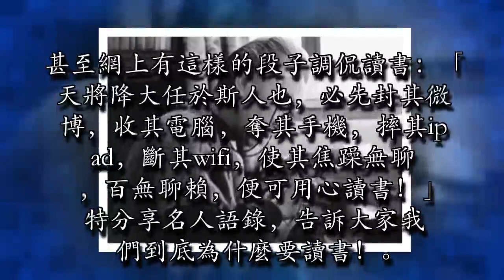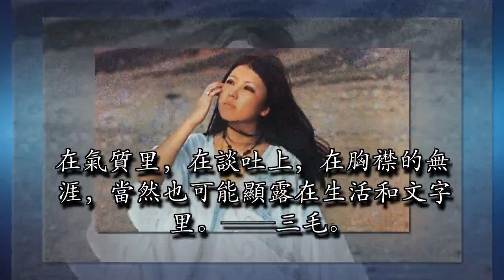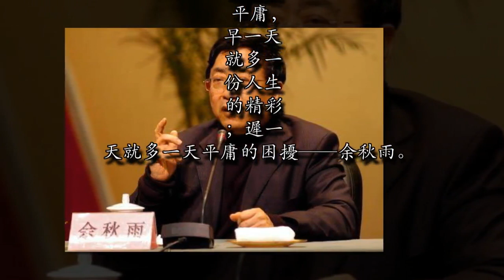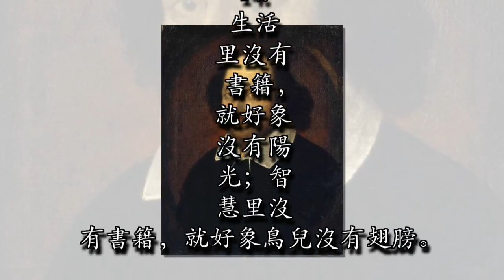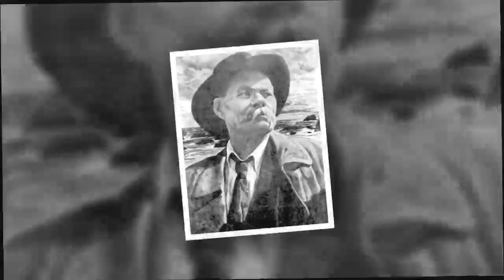我們為什麼要讀書？這是我見過最好的答案！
現在的生活水平提高了，娛樂活動也多了，讀書對於現代人來說變得越來越沒有吸引力。甚至網上有這樣的段子調侃讀書：「天將降大任於斯人也，必先封其微博，收其電腦，奪其手機，摔其ipad，斷其wifi，使其焦躁無聊，百無聊賴，便可用心讀書！」 特分享名人語錄，告訴大家我們到底為什麼要讀書！

楊絳1. 年輕的時候以為不讀書不足以了解人生，直到後來才發現如果不了解人生，是讀不懂書的。讀書的意義大概就是用生活所感去讀書，用讀書所得去生活吧。——楊絳

季羨林2. 如果讀書也能算是一個嗜好的話，我的唯一嗜好就是讀書。人必須讀書，才能繼承和發揚前人的智慧。人類之所以能進步，靠的就是能讀書又寫書的本領。——季羨林林語堂3. 讀書使人得到一種優雅和風味，這就是讀書的整個目的，而只有抱著這種目的的讀書才可以叫做藝術。一人讀書的目的並不是要「改進心智」，因為當他開始想要改進心智的時候，一切讀書的樂趣便喪失凈盡了。——林語堂

畢淑敏4. 我喜歡愛讀書的女人。書不是胭脂，卻會使女人心顏常駐；書不是棍棒，卻會使女人鏗鏘有力；書不是羽毛，卻會使女人飛翔；書不是萬能的，卻